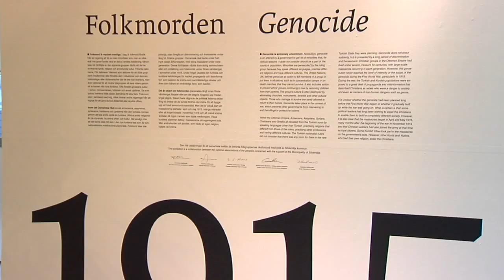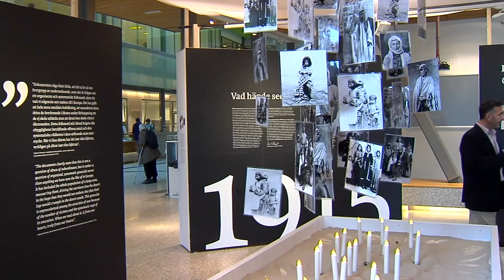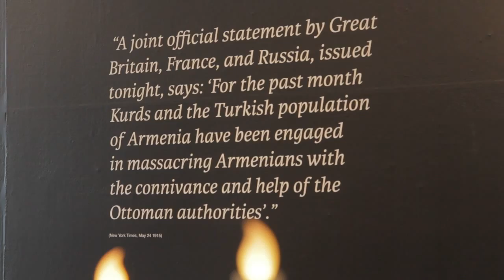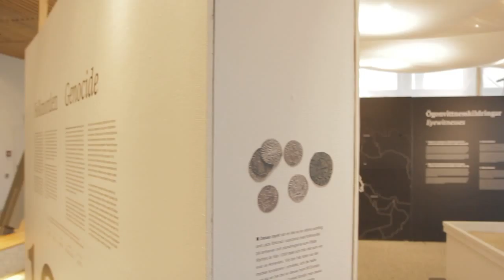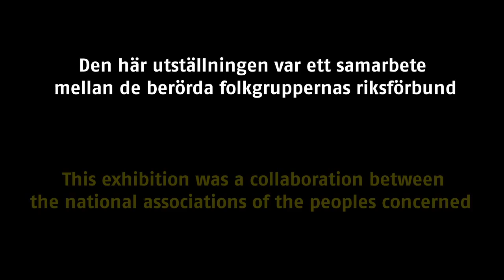Utställningen i Södertälje stadshus om Folkmordet 1915 i Osmanska imperiet.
En kort film om utställningen i Södertälje stadshus om Folkmordet 1915 i Osmanska imperiet. Utställningen var en del av 100-årsminnet av folkmordet 1915.